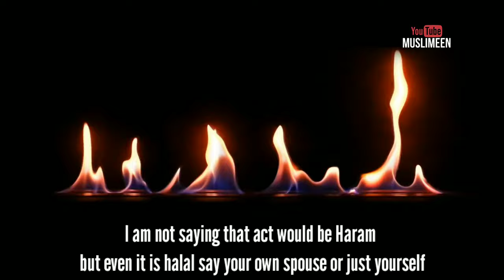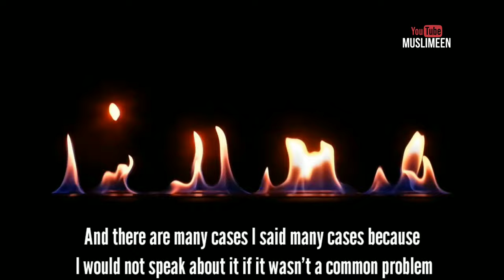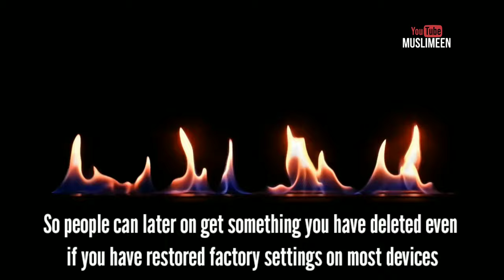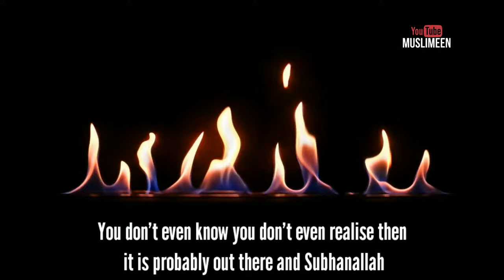Your Phone is being hacked😱-Mufti Menk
May Allah protect us and guide us, May he forgive us for what we do and don't do and May he open our eyes and grant us hidayah🤲

Hacked, hacking